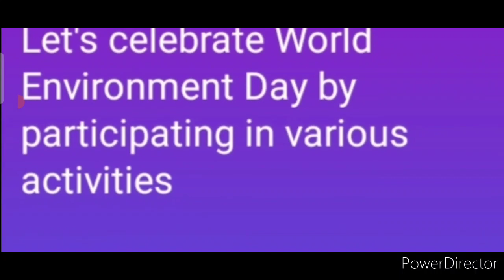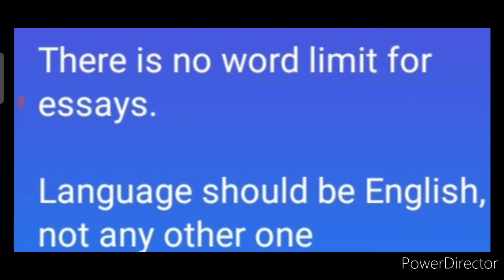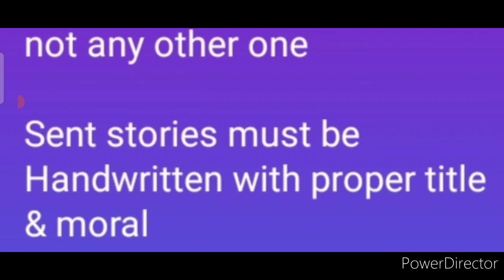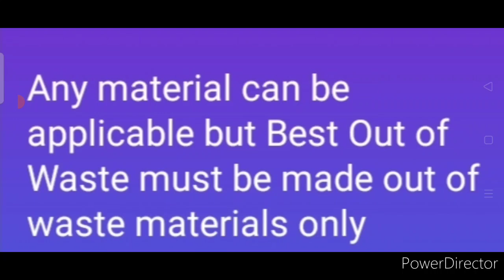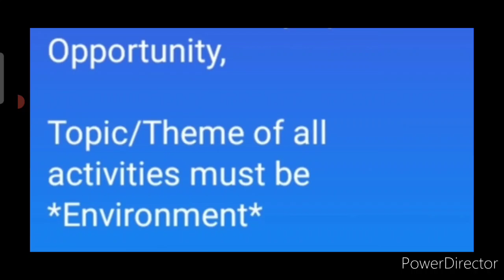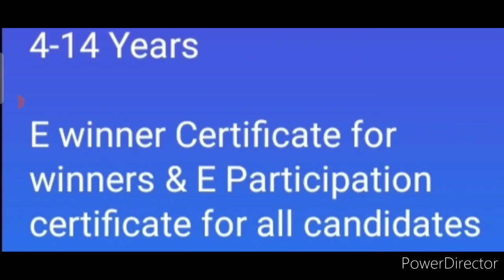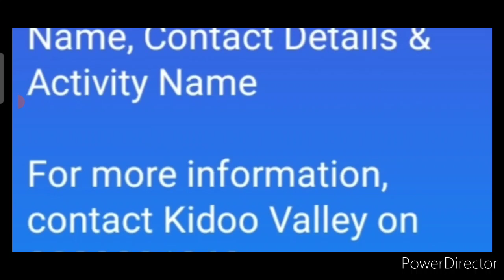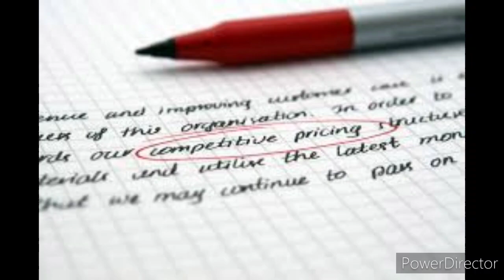Free Online 5 Competitions 2021/ World Environment Day Special